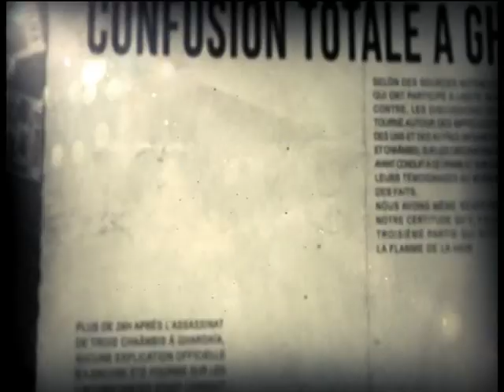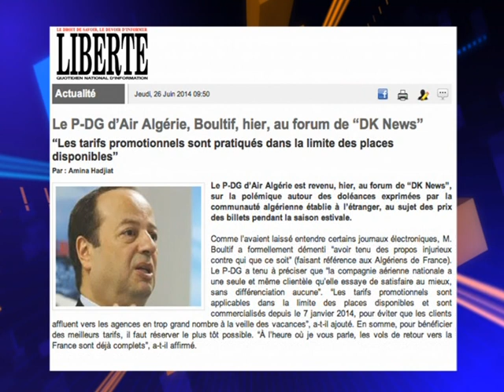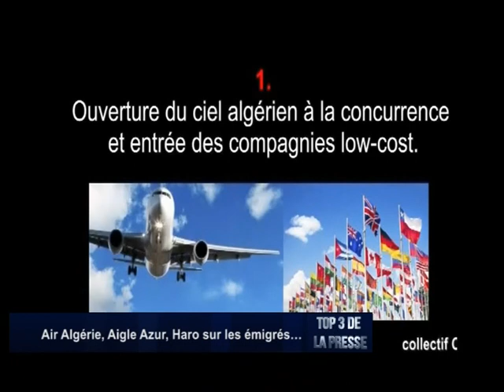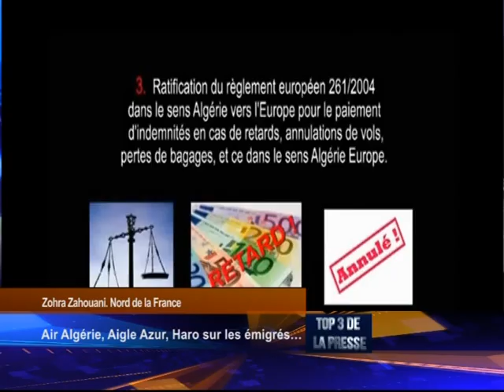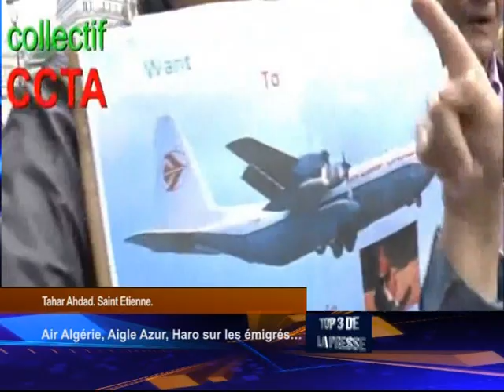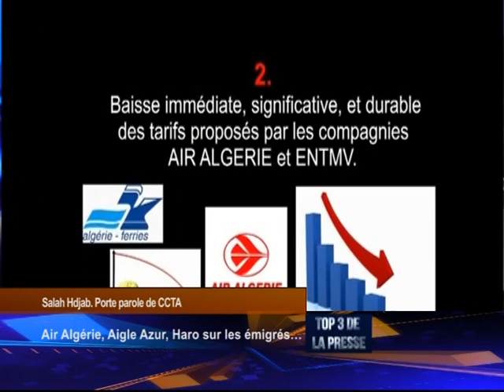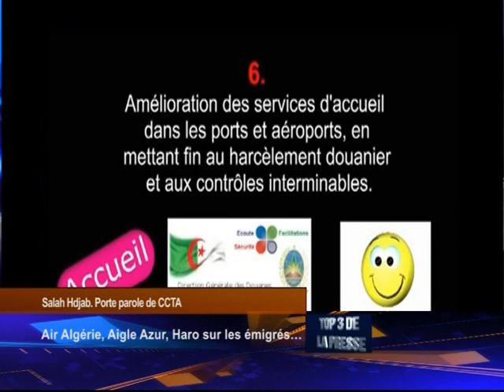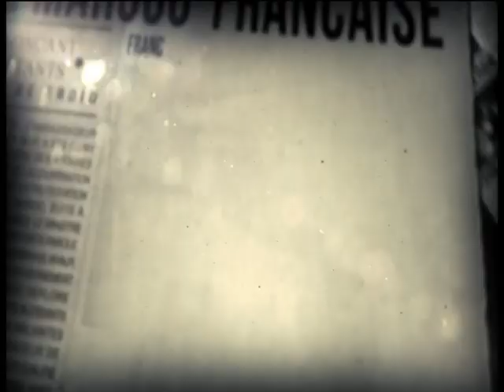Air Algérie, Aigle Azur, Haro sur les émigrés...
Aigle Azur et Air Algérie se partagent la vache à lait émigrée.